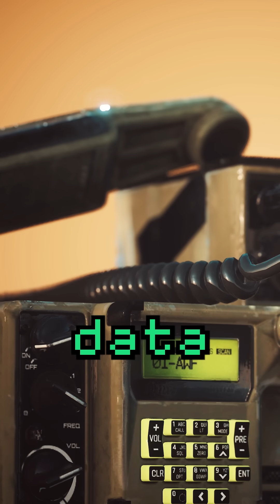What is the ISM Band?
Join Daniel Susca from our team at MEHSCON as he dives into the mesh! In this clip, Daniel defines the ISM band and explains its purpose.

Community Forum
Got any questions or want to chat with others?